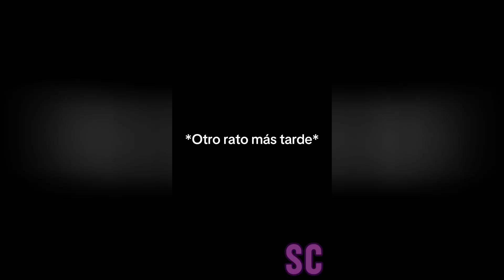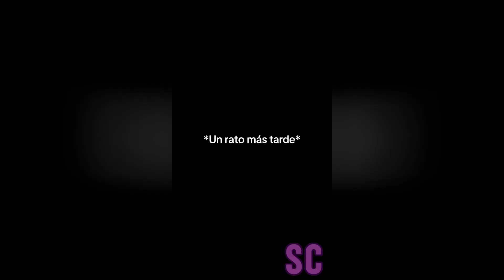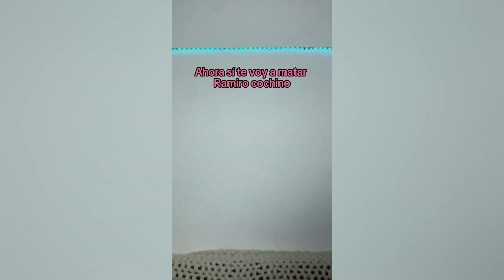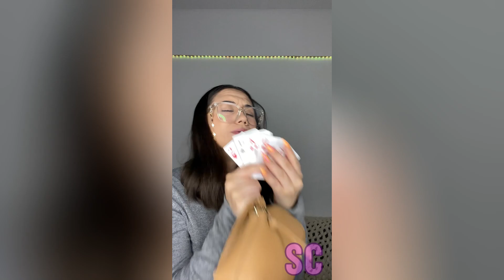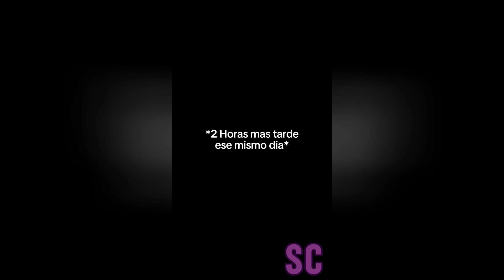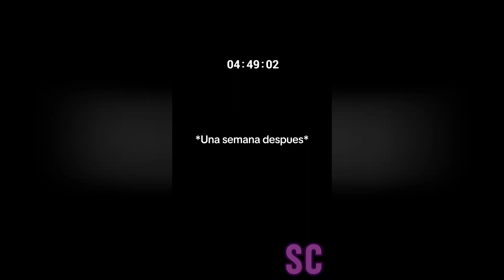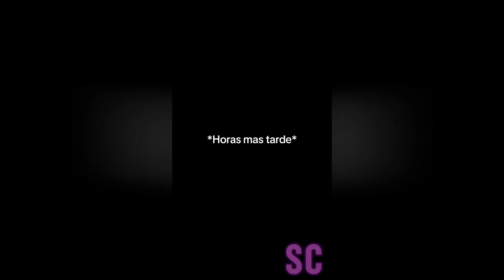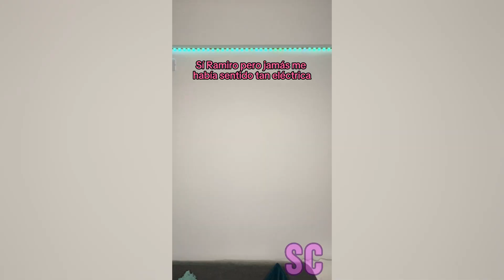⚠️ TODAS LAS HISTORIAS NUEVAS ⚠️ | NUEVAS HISTORIAS Y TIKTOKS | Inspirado en Leidys Sotolongo ⚔️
Que paaaasa chicosss?💪🏻💘

Estoy muy feliz de poder tener este espacio para compartir con ustedes.

Gracias por seguirme, por apoyarme, y por aceptar a Ramiro calvo *risa de sofia*😂

Ah, y no olviden activar la campanita de notificaciones para saber cuando subo el próximo video!🔔

Los amoooooo (Bueno ya, basta de amor🙄)

-Sofia💘

❤️ Reina de cuentos ❤️ 🥰Inspirado En @Leidys_Sotolongo❤️

Recomendaciones:

Todos los Videos Divertidos y Sorprendentes de Leidys Sotolongo⚡ Cuentos con Slime Parte #33

🌈De los Mejores Tiktoks de @Leidys Sotolongo 2023 🏆 Storytime Con Pastel ✨ Parte #2

TIKTOKS LEIDYS SOTOLONGO ✨Serie Ursula✨ (Parte 1) Victoria conoce a su nueva enemiga Ursula 😱😰